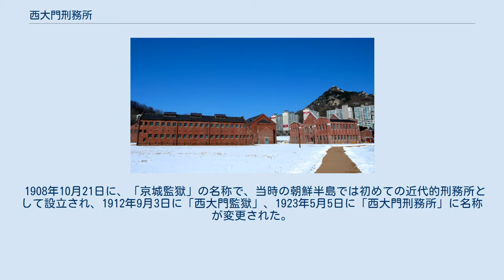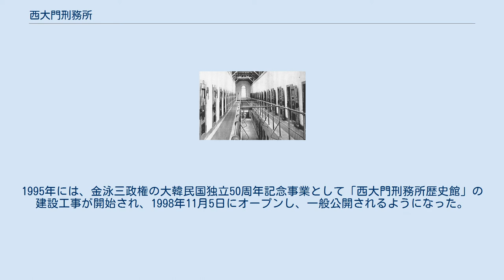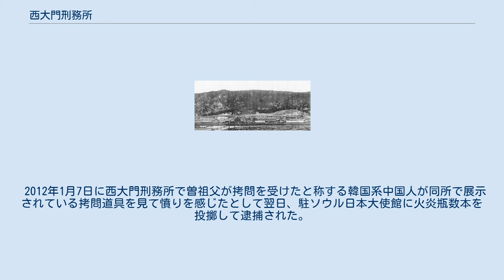西大門刑務所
西大門刑務所全景 西大門刑務所内部 西大門刑務所（現歴史館） 西大門刑務所（さいだいもんけいむしょ、ソデムンけいむしょ、韓国語:서대문 형무소）は、朝鮮（韓国）の京城（ソウル）にあった刑務所。
 1908年10月21日に、「京城監獄」の名称で、当時の朝鮮半島では初めての近代的刑務所として設立され、1912年9月3日に「西大門監獄」、1923年5月5日に「西大門刑務所」に名称が変更された。
 独立後は韓国政府に移管され、それに伴い名称が1945年11月21日に「ソウル刑務所」となり、1961年12月23日に「ソウル矯導所」、1967年7月7日には「ソウル拘置所」に変更された。
1987年11月15日にソウル拘置所が新たに始興郡儀旺邑（現在の義王市）に移転されるまで、韓国人刑務所や死刑場として利用されていた。
韓国政府は、1988年2月20日に同刑務所の死刑場を史蹟第324号に指定し、1992年8月15日には、刑務所一帯に独立公園を開園した。
1995年には、金泳三政権の大韓民国独立50周年記念事業として「西大門刑務所歴史館」の建設工事が開始され、1998年11月5日にオープンし、一般公開されるようになった。
 2006年9月5日、日本共産党委員長として初めて訪韓した志位和夫が日本の政党党首として初めて視察した。
 2012年1月7日に西大門刑務所で曽祖父が拷問を受けたと称する韓国系中国人が同所で展示されている拷問道具を見て憤りを感じたとして翌日、駐ソウル日本大使館に火炎瓶数本を投擲して逮捕された。